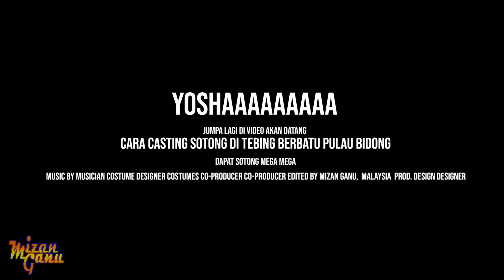SOTONG MABANG BERSAMA KAYU SAKTI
Sotong di pulau memang saiz-saiz besar.
Sedap dia punya tarikan dan sedap lagi masak dengan maggie.
Jom layannnn semua